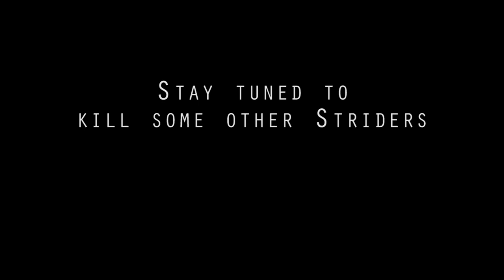Let's Play Half-Life 2 - Part 36 - Strider Square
"Let's Play Half-Life 2 - Blind"

Welcome to the 36th episode of my blind LP of Half-Life 2, the sequel to the acclaimed and groundbreaking shooter Half-Life.

A new enemy to face, and possibly the most intimidating yet...